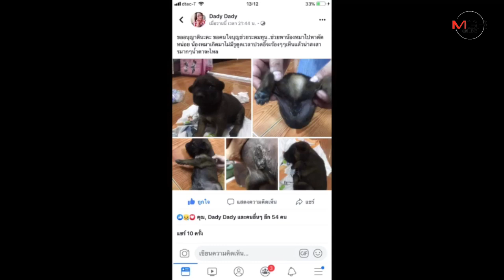แปลกแต่จริง! ลูกสุนัขไม่มีรูทวารต้องทุกข์ทรมานอย่างหนัก วอนผู้ใจบุญช่วย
11/09/2019 แปลกแต่จริง! ลูกสุนัขไม่มีรูทวารต้องทุกข์ทรมานอย่างหนัก วอนผู้ใจบุญช่วย

ศูนย์ข่าวศรีราชา - แปลกแต่จริง! ลูกสุนัขจรจัดไม่มีรูทวาร นอนร้องทรมานจากการไม่ได้ขับถ่าย  ทำ 2 หนุ่มสาวสุดสงสารต้องโพสต์เฟซบุ๊กขอความช่วยเหลือเหตุมีเงินน้อยแต่ค่าผ่าตัดถึง 1 หมื่นบาท ชี้หากปล่อยไว้ตายแน่